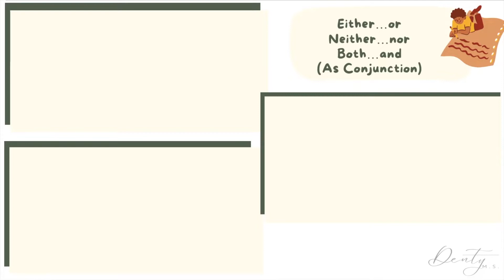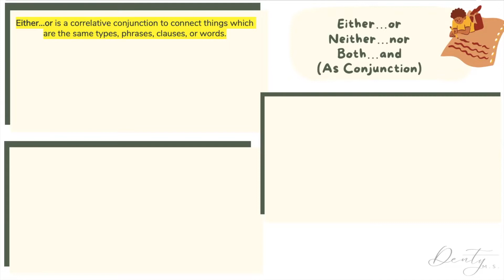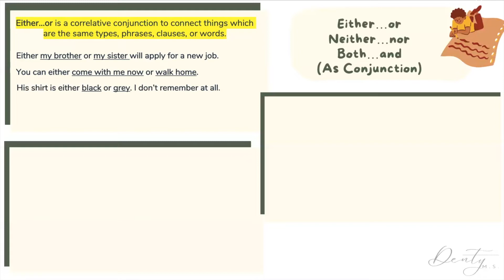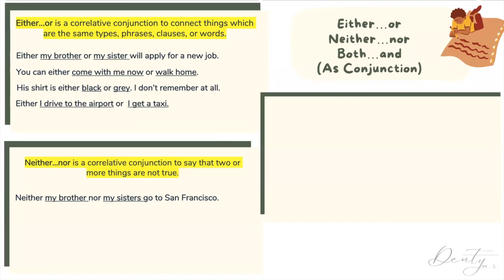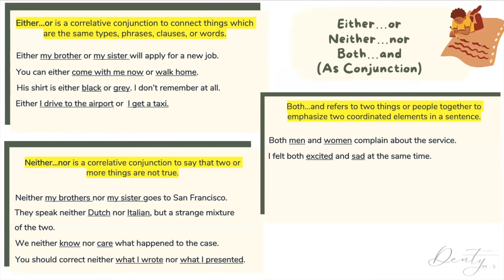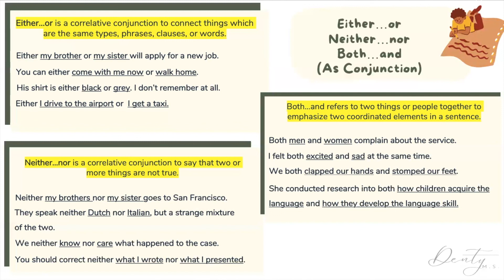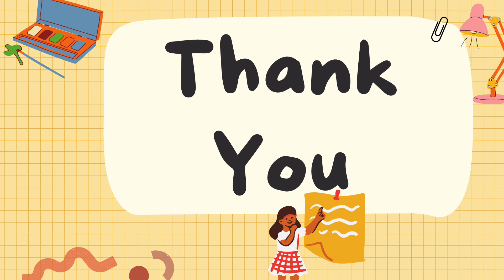Paired Conjunction Either Or, Neither Nor, Both And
Files for Either Neither Material and Exercise Powerpoint:  (ask me through email if you want to download this file)

shorturl.at/lIPQW